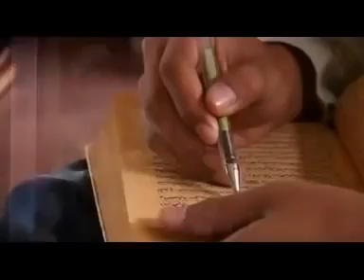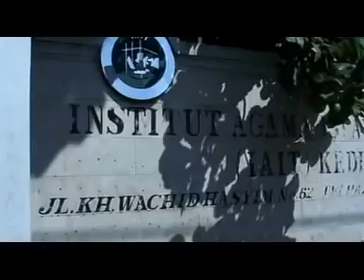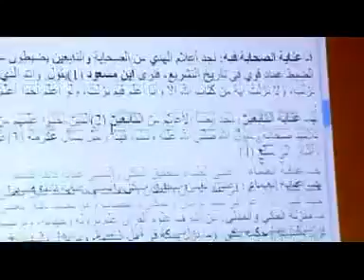Al Muqtashidah~Qod Anshoha